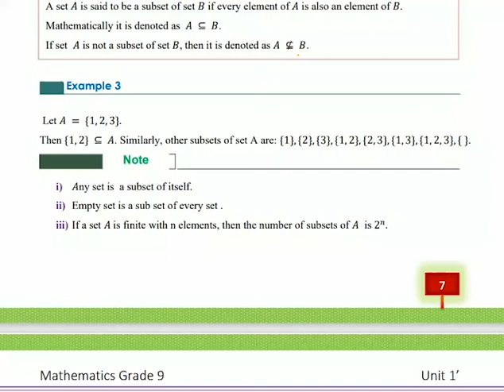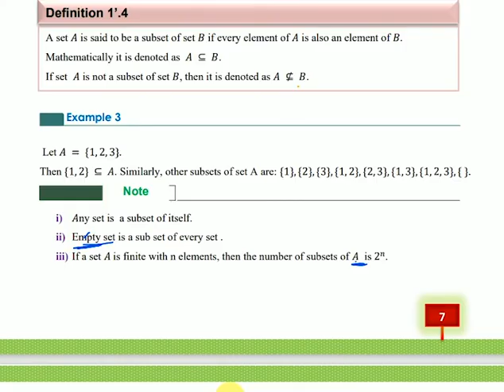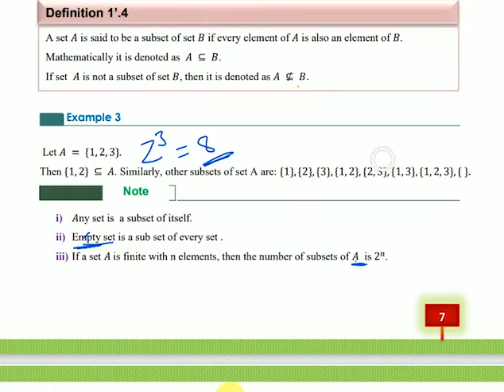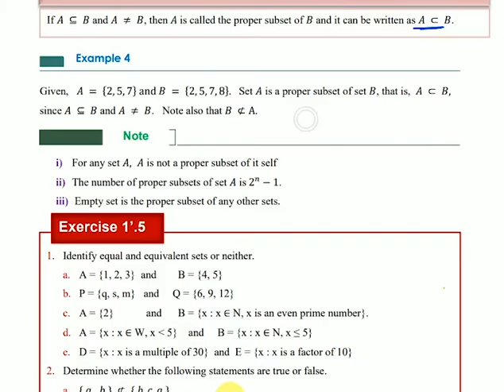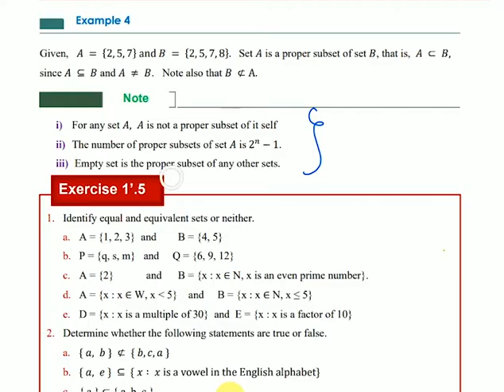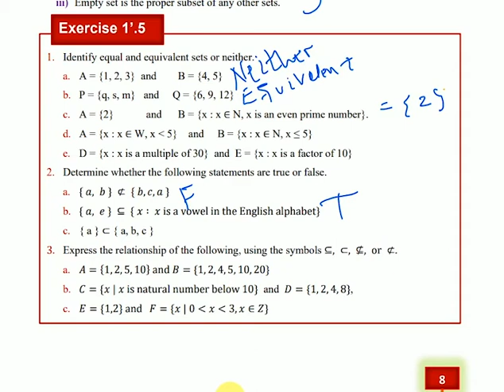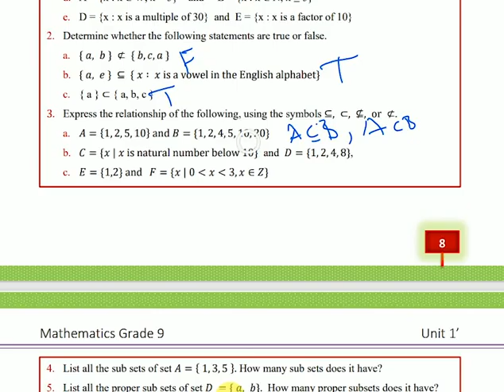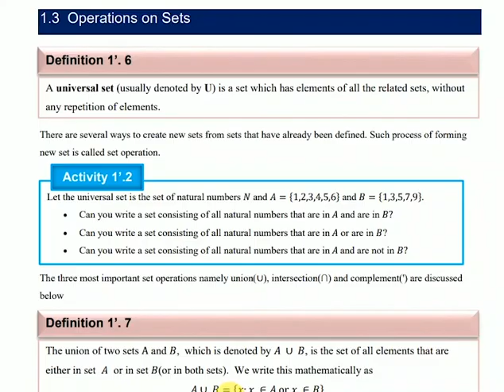Grade 9 Maths unit 1' Further on Set (part 3)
# Subset and Proper subset